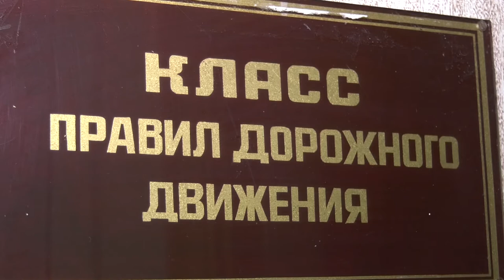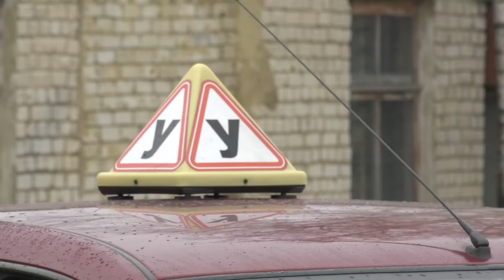Как выбрать автошколу?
В последнее воскресенье октября в России отмечают День автомобилиста. Тем, кто пока только мечтает получить водительские права, нужно ответственно подойти к выбору автошколы.